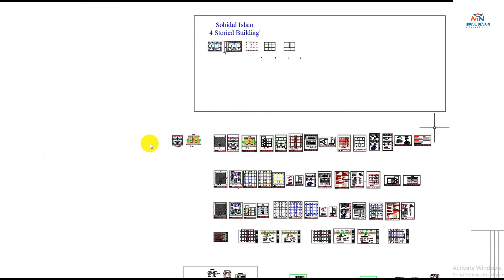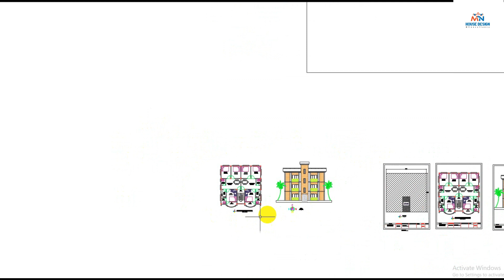মাত্র ৩০ লাখে এই বাড়িটি | 3 storied Building | কম খরচে বাড়ি | Smal house design 2023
মাত্র ৩০ লাখে এই বাড়িটি | 3 storied Building | কম খরচে বাড়ি | Smal house design 2023 | Engr Nuruzzaman
Welcome to Engr Nuruzzaman মাত্র ৩০ লাখে  ৩ তলা ভবন

✒️ মাটি পরীক্ষা / Soil Test
✒️ প্ল্যান -ড্রয়িং -ডিজাইন
✒️ আর্কিটেকচারাল ড্রয়িং
✒️ স্ট্রাকচারাল ডিজাইন
✒️ ৩ডি মডেলিং ভিউ (3D Design)
✒️ ইলেকট্রিক্যাল ডিজাইন
✒️ প্লাম্বিং ডিজাইন
✒️ Interior Design  decoration
✒️  ছাদের উপরে ডিজাইন ডেকোরেশন
✒️ এস্টিমেট এবং কস্টিং
✒️ রাজুক, সিটি কর্পোরেশন, পৌরসভা, ইউনিয়ন পরিষদ, ও অন্য অন্য প্ল্যান অনুমোদ।
✒ পাইলিং
✒️ কনস্ট্রাকশন ম্যানেজমেন্ট ও ঠিকাদারী
✒️ সঠিক সময় প্রজেক্ট সুপারভিশন ও দক্ষ প্রকৌশলীর সেবা প্রদান।

☘️ সঠিক সুন্দর বাড়ির প্ল্যান - ডিজাইন এবং কনস্ট্রাকশন কাজে দেশের যেকোনো জায়গা থেকে আমরা আছি আপনাদের পাশে।
যোগাযোগঃ
 ঠিকানায়। অফিসের ঠিকানাঃ
SIS Engineering
HOUSE# 18(1st Floor), BLOCK # H,ROAD # 4, SOUTH BANASREE DHAKA -1219.

মোবাইলঃ
 Md Nuruzzaman
সুন্দর সুন্দর বাড়ির ডিজাইন এর ভিডিও দেখতে আমাদের YouTube Channel এ ঘুরে আসুন

Plan & design engineers
Mail:.